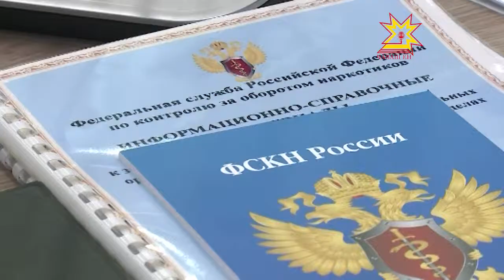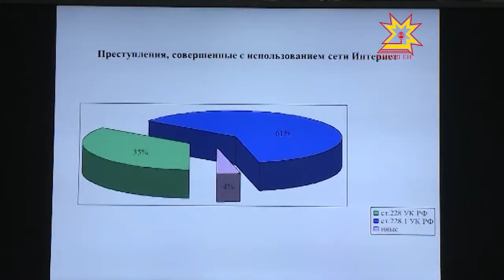Наркотĕрĕслев службин управленийĕсен пуçлăхĕсем - Шупашкарта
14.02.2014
Федерацин Атăлçи округĕнчи регионсенчи наркотĕрĕслев службин пуçлăхĕсем паян Шупашкарта тĕл пулчĕç. Кун йĕркинче çивĕч ыйту — наркотиксен саккунсăр çаврăнăшĕпе кĕрешес ĕçе вăйлатасси. Çулсерен ку енĕпе услам тăвакансем çĕнĕ наркăмăш шутласа кăлараççĕ, çавăнпа кĕрешÿ кăткăсланать. Оперативлă ларăва Республика пуçлăхĕ Михаил Игнатьев уçрĕ.